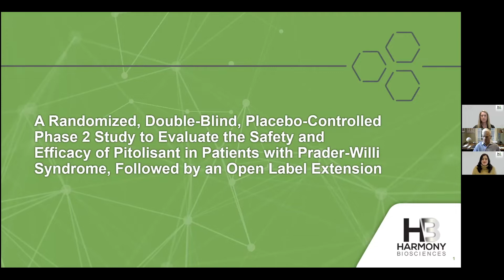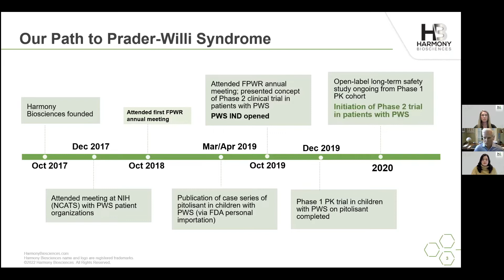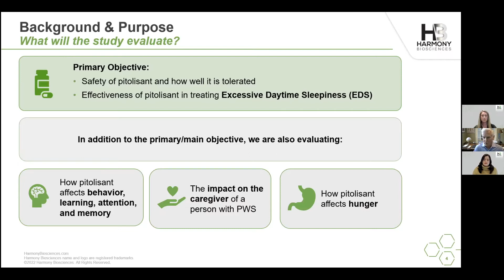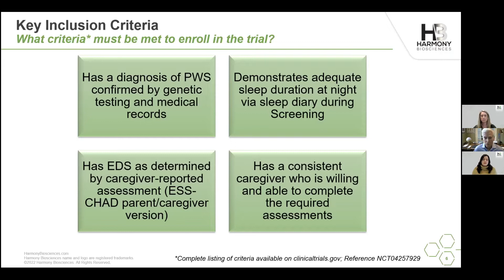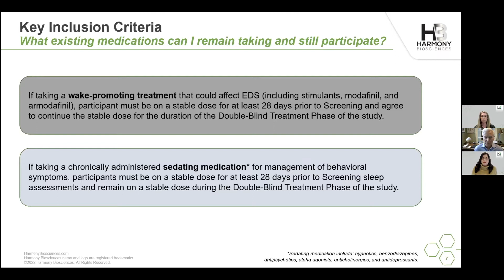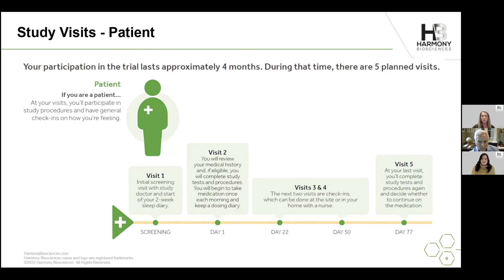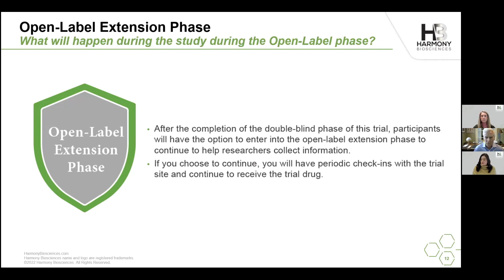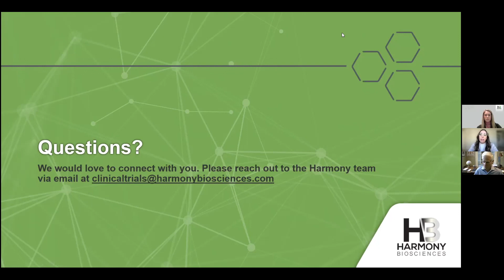Webinar: What can I expect if I participate in the Phase 2 study of Pitolisant for PWS?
Learn more about the Phase 2 study of Pitolisant that will evaluate the safety of pitolisant and its effectiveness in treating Excessive Daytime Sleepiness (EDS), behavior, learning, attention and memory, and how pitolisant affects hunger in this 30-minute webinar presented by Harmony Biosciences. Recorded February 2022.